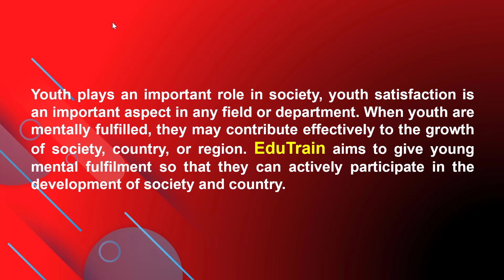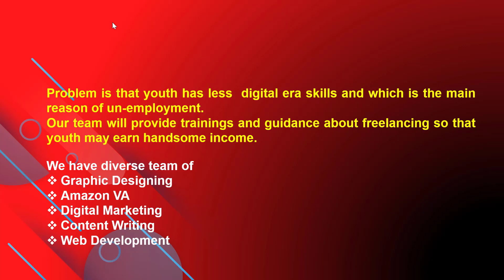EduTrain Startup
It is a startup intro video